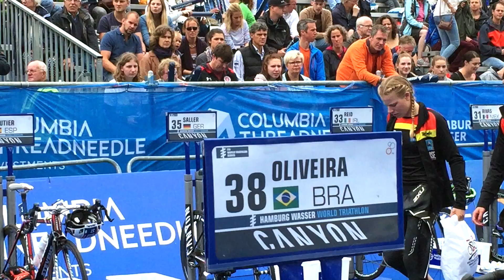2016 Hamburg WTS // elite women race!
🎥 // Quitterie Lanta & Cynthia Treger